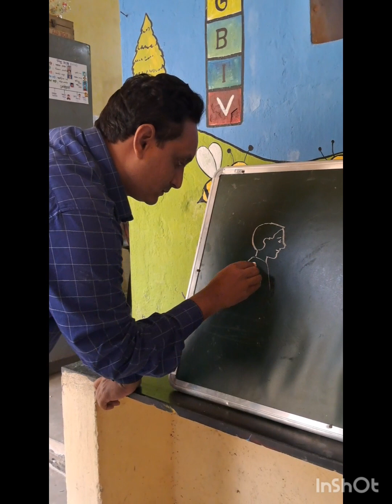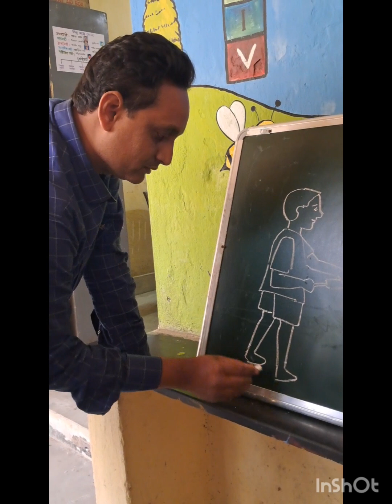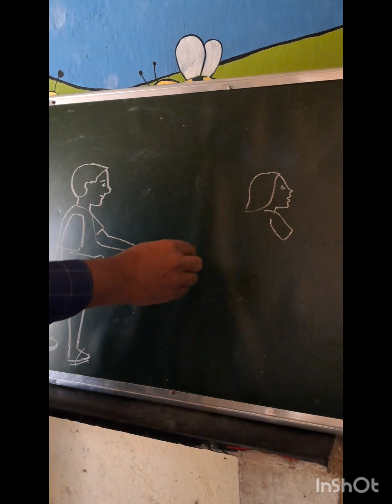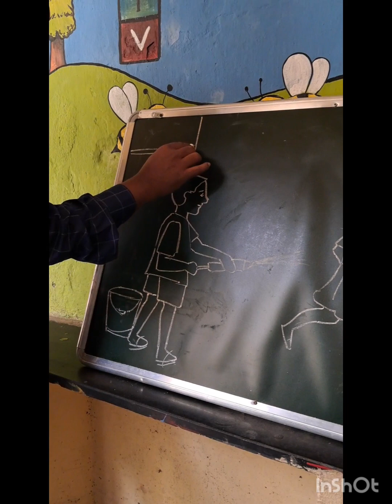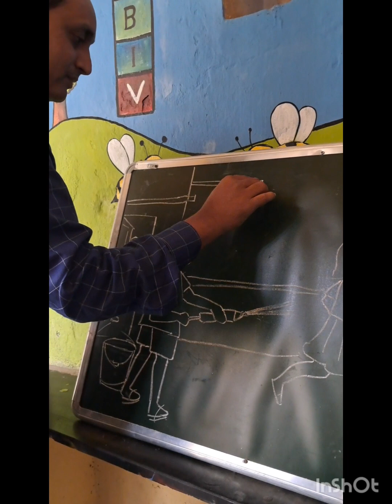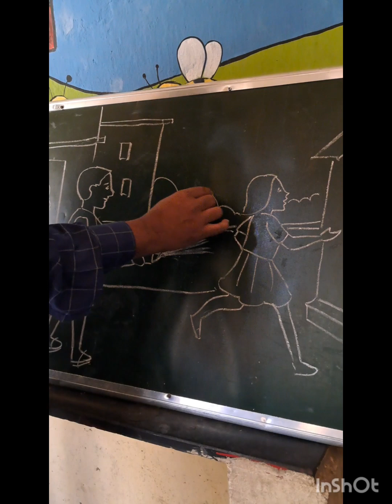ড্রয়িং ক্লাস drawing class for 4#দোল উৎসব dol utsab